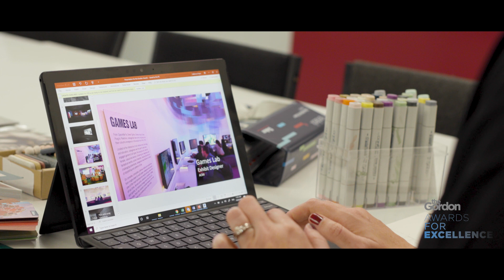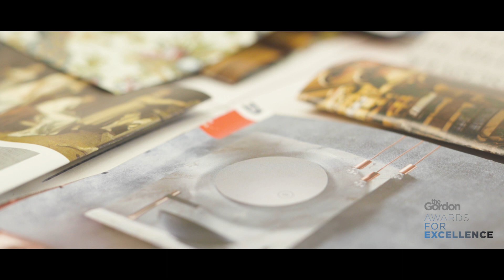Catherine Pyers - Student of the Year - Finalist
Course: Diploma of Interior Design
"I work as a sole trader in the areas of project management and exhibition design with a view to extend my business into domestic interior design. I love this industry and have been obsessed with design ever since I helped my dad build a mud-brick studio out the back of my childhood home when I was ten years old. I like the way things that are made well are put together and the sense of calm and clarity good design invokes in me. My career in the arts and cultural sectors over the past 18 years has afforded me many fantastic opportunities to work alongside some truly inspirational artists and designers, and although I began working in the field of project management, I quickly realised my true passion was in design."